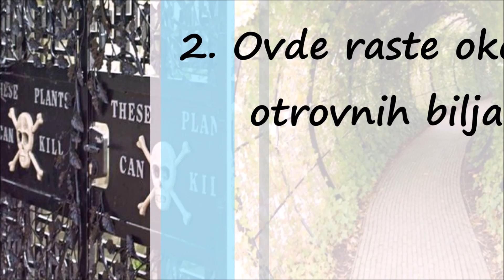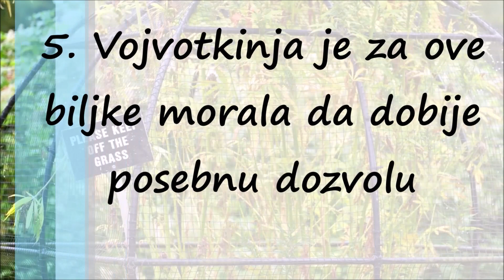Alnwick, Vrt sa Više od 100 Otrovnih Biljaka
Pored mnogobrojnih vrtova koje očekujete da vidite u blizini nekog srednjovekovnog zamka, nalazi se i Otrovni vrt Alnvika. Osnovan 2005. godine, ovaj neobični vrt predstavlja dom za više od sto ozgloglašenih ubica, tačnije biljaka i cvetova koje je kroz istoriju bilo odgovorno za mnoge smrtne slučajeve i bolesti, a često je korišćeno i kao instrument za ubistvo.

Pre ulaska kroz kapiju, posetiocima se daju vrlo jednostavna upozorenja koja morate da zapamtite, ukoliko vam je život mio: ne smete da dirate, jedete, pa čak ni da pomirišete biljke koje stoje zaključane iza crne kapije. Roditelji koji su voljni da svoju decu provedu kroz ovaj vrt, moraju sve vreme da paze na svoju decu. Čak i ako pratite sva uputstva, posetioci s' vremena na vreme padnu pod uticaj ovih biljaka, najučestalija reakcija je padanje u nesvest od prevelikog udisanja otrovnih isparenja. Divlje bašte sa otrovnim lovorom takođe rastu nekim delovima Britanije i ozloglašene su po broju smrti koje izazovu svake godine. Jedan od najlepših i najsmrtonosnijih cvetova je upravo Brugmansia (fotografija ispod).